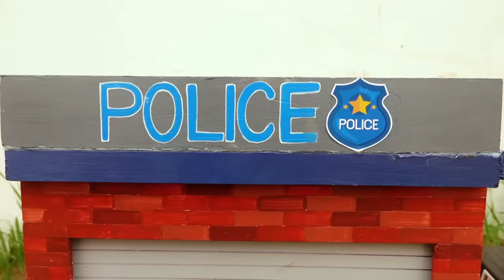JCB Car toys | Tractor, Excavator, Crane and Dump truck find missing T-Rex dinosaurs ToyTV for kids